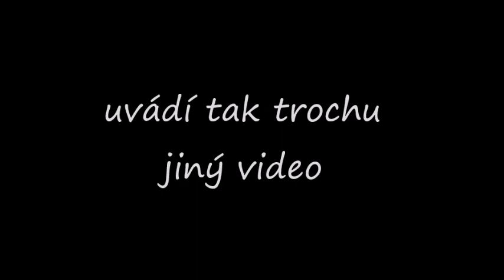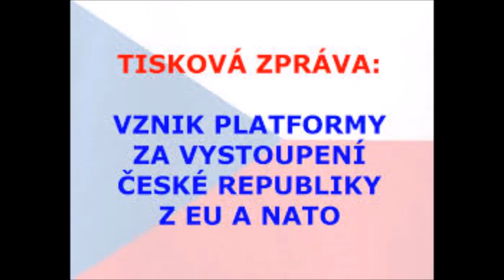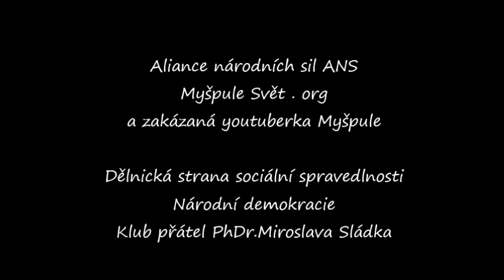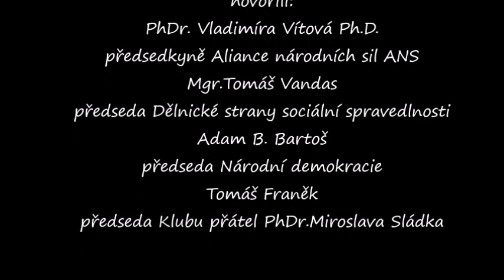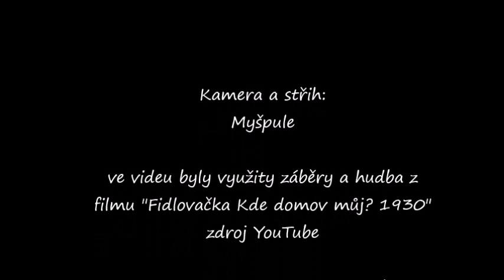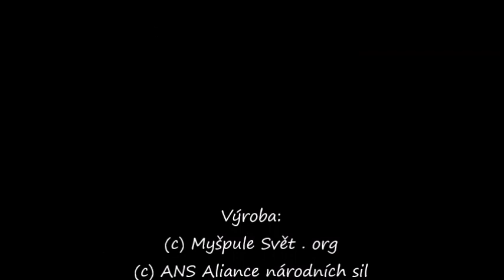ANS a Myšpule Svět . org - Vystupme ! (takový trochu jiný video)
ANS a Myšpule Svět . org - Vystupme ! (takový trochu jiný video) Tisková konference politické platformy Vystupme z EU a NATO proběhla 31.května 2023 ve smíchovském hotelu Anette za účasti předsedů všech zainteresovaných politických subjektů, které spojily své síly v rámci platformy Vystupme, aby se pokusily dovést Českou republiku až k vystoupení z Evropské unie a z NATO a prosadit tak vůli dnes již pravděpodobně převážné většiny obyvatel česka. Chceme-li zachránit naší budoucnost, je potřeba okamžitě vystoupit z Evropské unie a z NATO. Napišme dopis strýčku Joeovi. EU rozhodně nestojí na demokratických základech, její základ je korporátně fašistický a její orgány jsou nadřazeny orgánům jednotlivých národních států. Aliance národních sil, Národní demokracie, Dělnická strana sociální spravedlnosti a Klub přátel Miroslava Sládka proto spojili své síly, aby politicky zastupovali občany ČR nespokojené s naším členstvím v EU a v NATO.  No a  zakázaná youtuberka Myšpule musela být pochopitelně u toho.